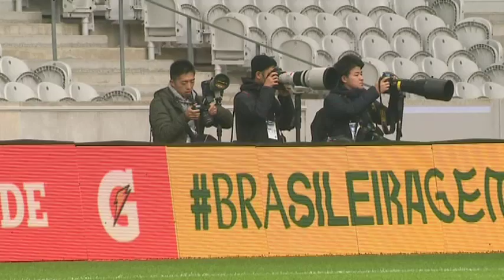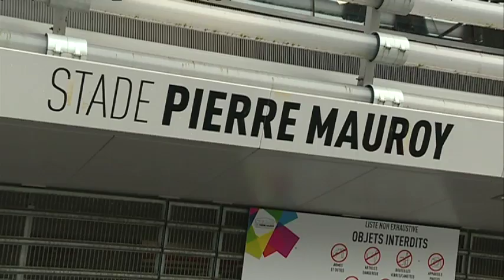VIDEO. La montée en puissance du stade Pierre Mauroy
Reportage : Jean-Marc Devred, Benoît Bugnicourt, Sergio Rosenstrauch